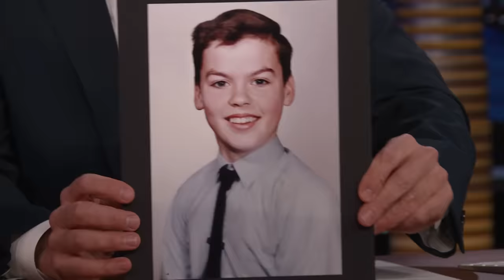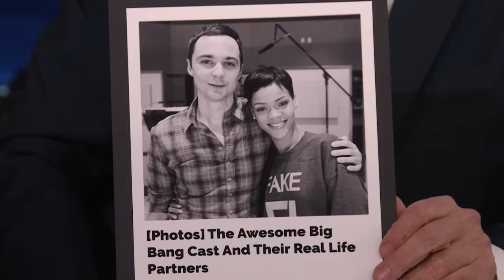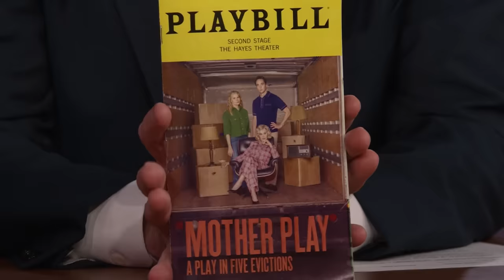Jim Parsons on Rihanna Marriage Rumors, Young Sheldon and Playing a 14-Year-Old on Broadway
Jim Parsons talks about the final season of Young Sheldon, young Michael Keaton looking like Iain Armitage and working with Jessica Lange on Broadway for Mother Play.